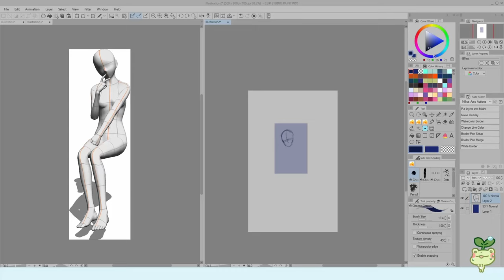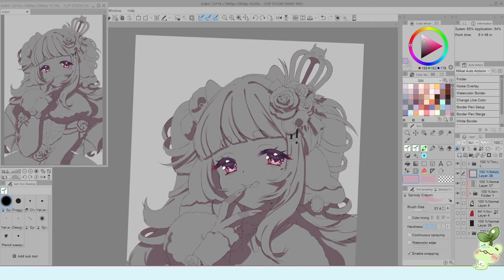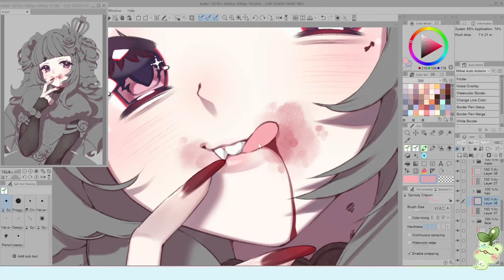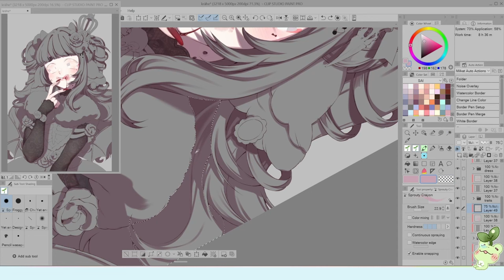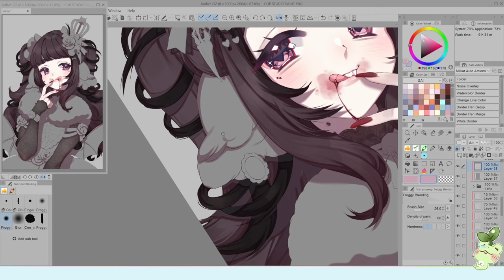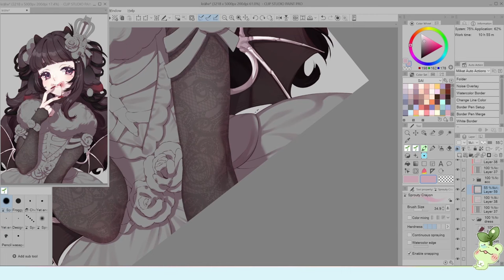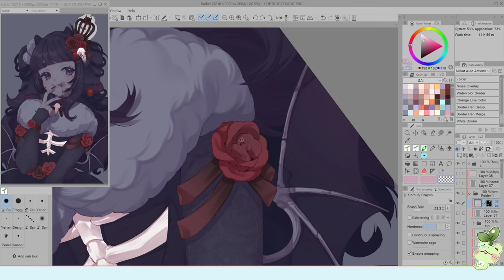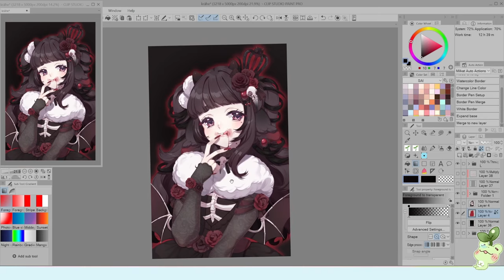【Timelapse CLIP STUDIO PAINT】🦇 Krähe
❥ Tools used:
Software: Clip studio paint V2
Tablet: Huion kamvas pro 16 (2.5k)

❥ Timestamps:
00:00 sketch
02:08 setting up shadows
03:09 skin
05:07 hair
12:41 clothes